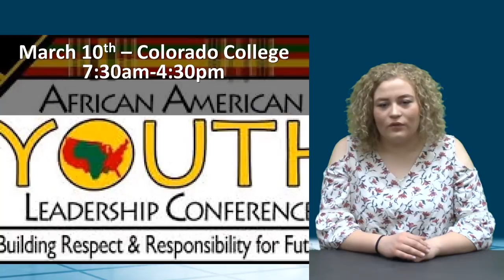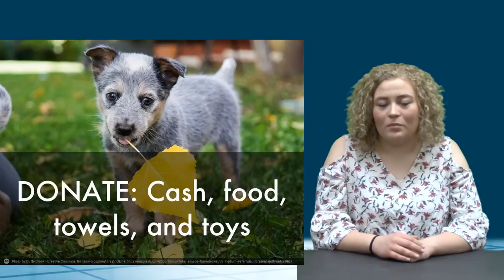KWHSNews 3 2 18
Spread the Word to End the Word Campaign Starts